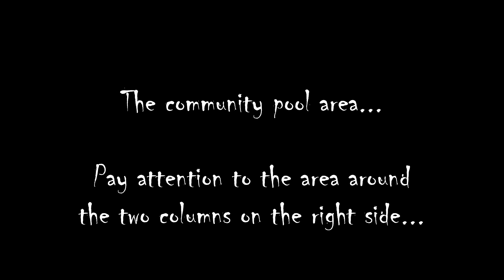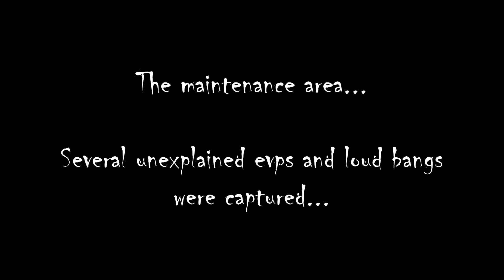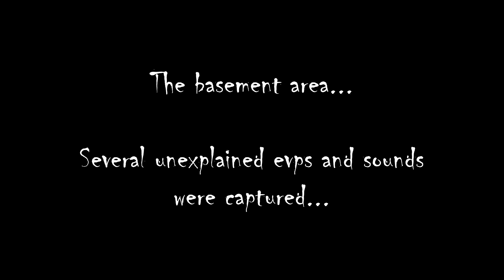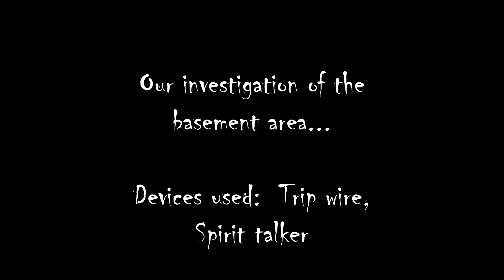Real Paranormal Activity | Haunted Mineral Springs Hotel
The following video is a real paranormal investigation that was conducted at the Mineral Springs Hotel in Alton, IL.  You will see and hear real paranormal evidence that was gathered during the investigation, so we highly recommend wearing head phones while watching the video.  The building was built in the early 1900's and didn't become a hotel until around 1915.  Today most of the building is empty with the first floor having a few shops and apartments.  Most of the paranormal activity is found to be on the third floor, the pool areas in the sub-basement and basement.